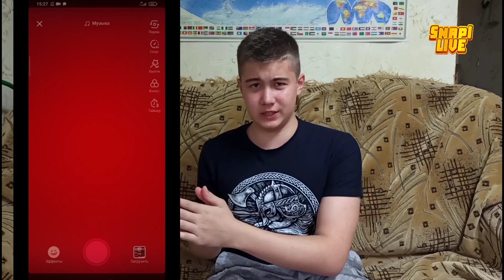BLACK RUSSIA CRMP - ПОЛУЧИ 5.000.000 РУБЛЕЙ ИГРОВОЙ ВАЛЮТЫ С ПОМОЩЬЮ ТИК ТОК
Конкурс , только для yellow сервера !